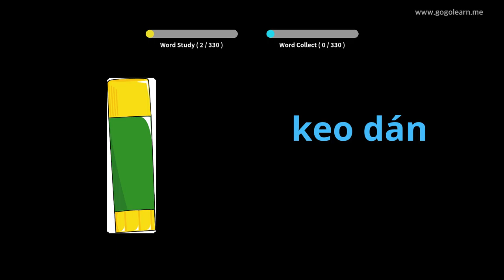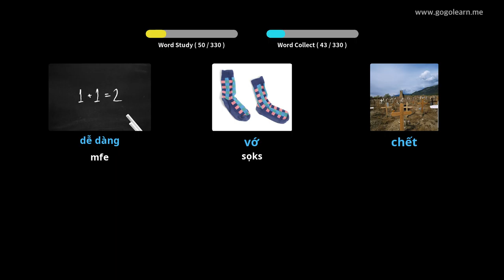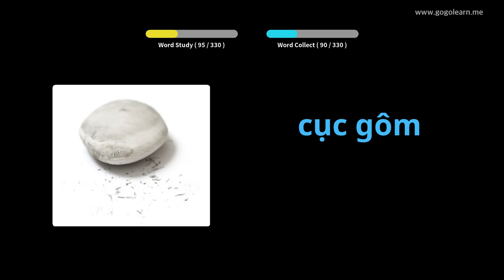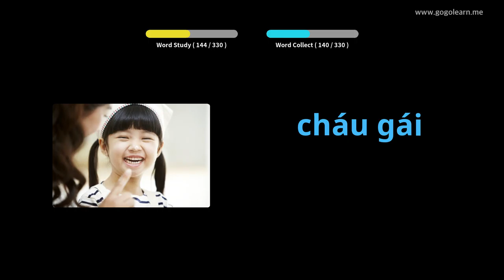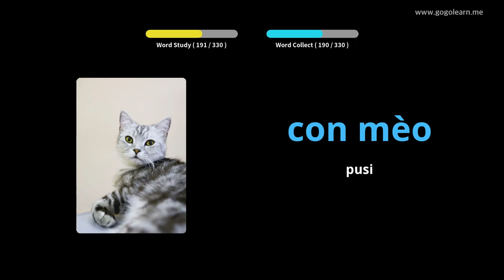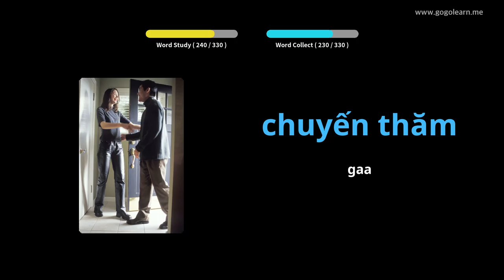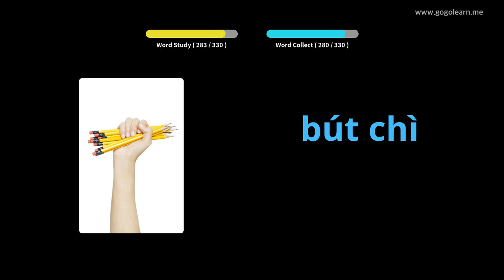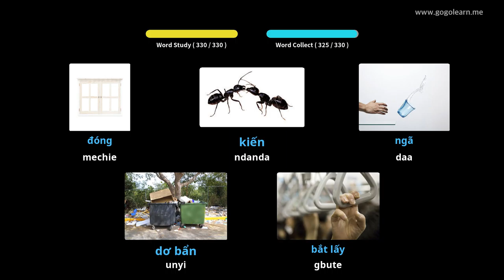Ntị Vocabula Vietnamese Ka Ọ Na-akwọ | Golearn